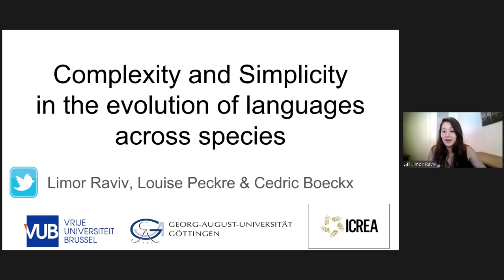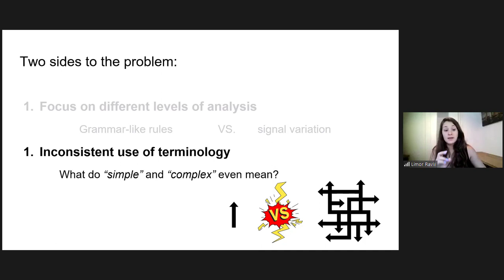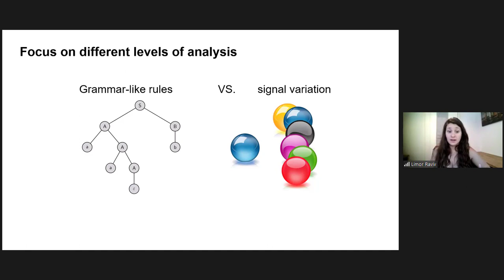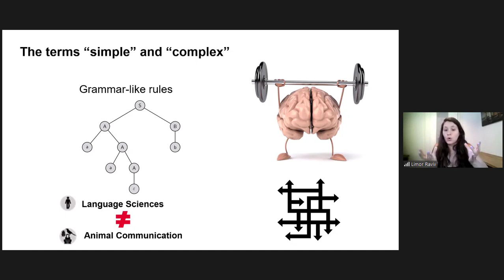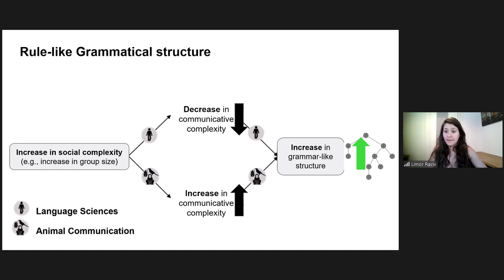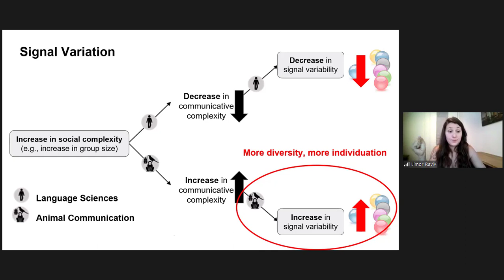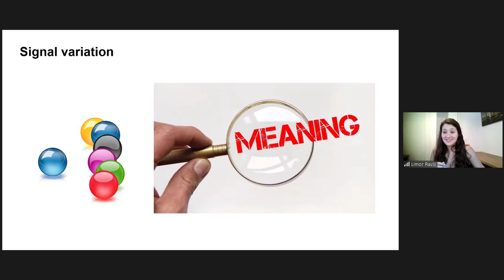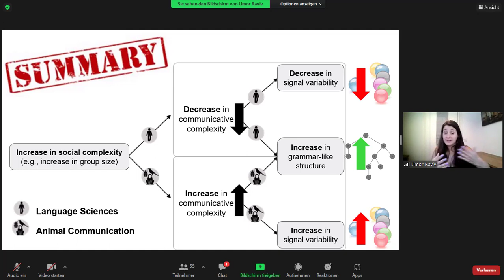Limor Raviv and Cedric Boeckx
Limor Raviv and Cedric Boeckx: Complexity and Simplicity in the evolution of languages across species